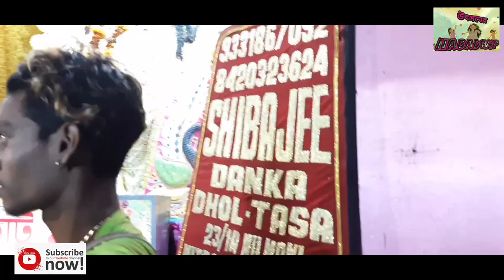NABADWIP SARASWATI PUJA 2K22 (SHIBAJEE DANKA DHOL TASHA) @ AREAN CLUB , PLAYED AN AWESOME SONG🔥💖🔥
NABADWIP SARASWATI PUJA 2022

NABADWIP AREAN CLUB , MALANCHYA PARA ROAD , NABADWIP